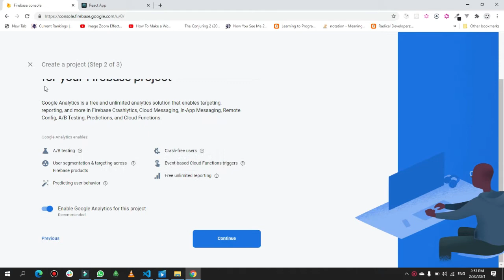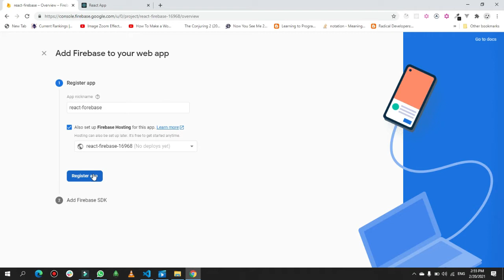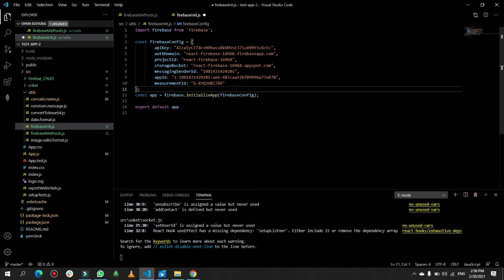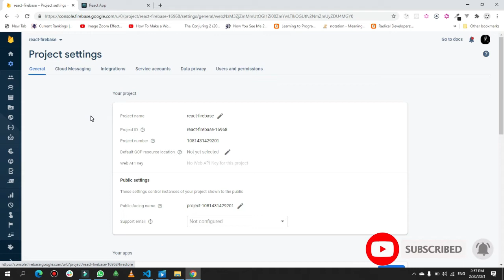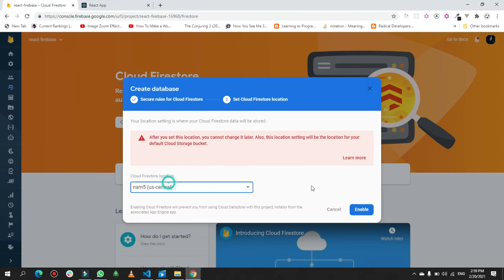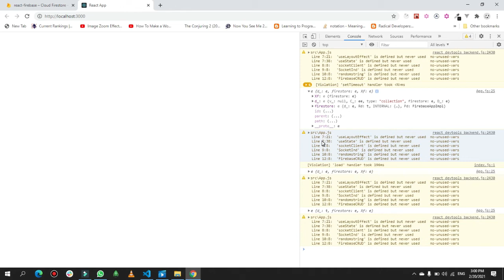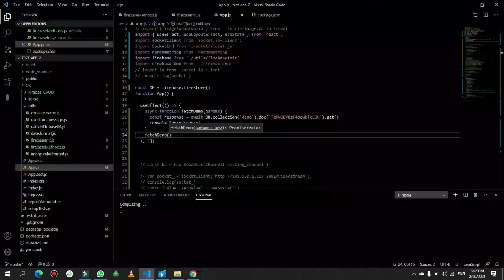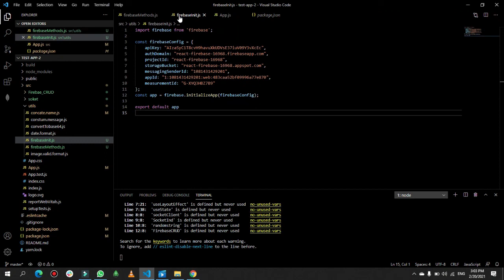Configuration of firebase in React Application | Part 2 | Urdu\Hindi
This is the part one of series React with Firebase. i will show you the configuration of Firebase in react application and create a project in firebase